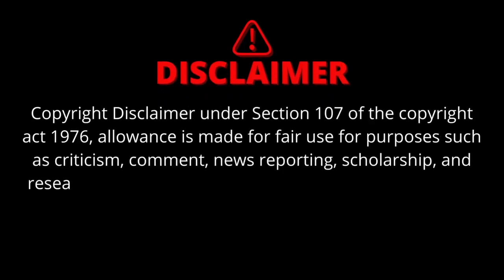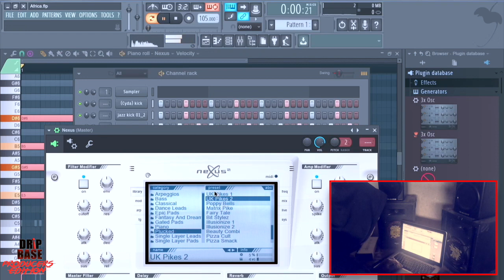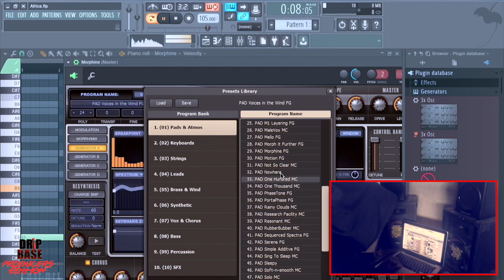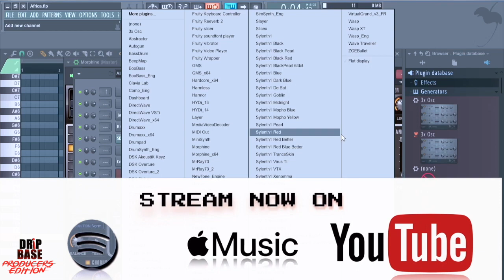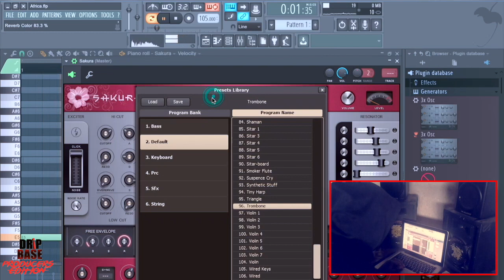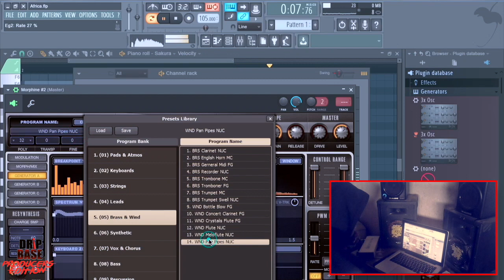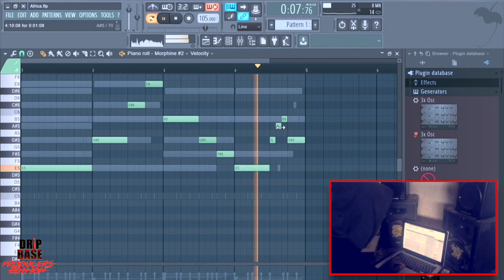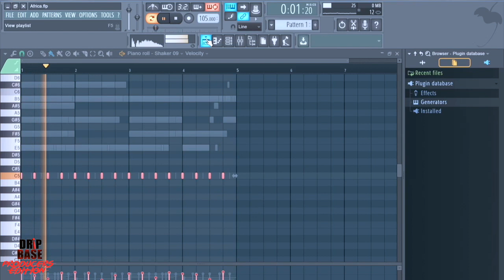How to make beats for an Artist Like Tems | The Cookk Up With TxxDxxThxGxnius - EP 18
DRiP BASE Producers Edition - The Cookk Up With TxxDxxThxGxnius

Credits:

Artist/Producer: TxxDxxThxGxnius

Director & Producer: DRiPBASE

Executive Director: Anonimass

Post Production: TxxDxxThxGxnius

Follow on Twitter, Instagram & Facebook: @TxxDxxThxGxnius